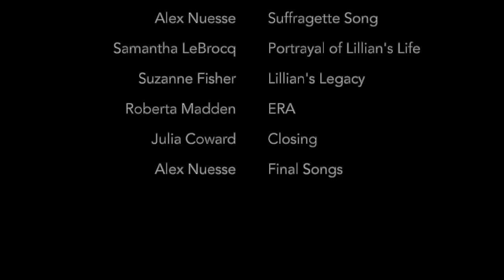Lillian Exum Clement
The Life and Legacy of Lillian Exum Clement - the first woman elected to the North Carolina Legislature (recorded March 11, 2019, Black Mountain Library)